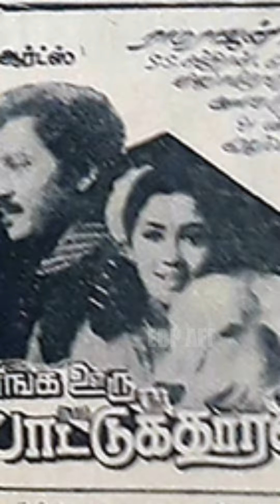ShanthiPriya Actress EBPAFF Bollywood IndianCinema BhartiyaCinema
Shanthi Priya is an Indian actress who has worked predominantly in Telugu, Tamil and Hindi films. She is credited as Nishanthi in Tamil films and Shanthipriya in Telugu and Hindi films. She is the younger sister of actress Bhanupriya.

A country as diverse as India is symbolized by the plurality of its culture. Culture plays an important role in the development agenda of any nation. It represents a set of shared attitudes, values, goals and practices.
Culture and creativity manifest themselves in almost all economic, social and other activities.
Which an artist has kept very well through his art, as a mirror in front of the society.

भारत जैसा विविधतापूर्ण देश अपनी संस्कृति की बहुलता का प्रतीक है। किसी भी राष्ट्र के विकास के एजेंडे में संस्कृति महत्वपूर्ण भूमिका निभाती है। यह साझा दृष्टिकोण, मूल्यों, लक्ष्यों और प्रथाओं के एक समूह का प्रतिनिधित्व करता है।
संस्कृति और रचनात्मकता लगभग सभी आर्थिक, सामाजिक और अन्य गतिविधियों में प्रकट होती हैं।
जिसे एक कलाकार ने अपनी कला के माध्यम से समाज के सामने एक दर्पण के रूप में बखूबी रखा है।